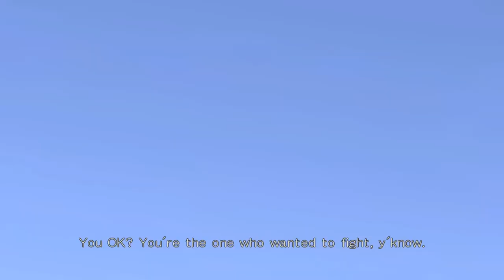Lisa - Arcade Game | DEAD OR ALIVE 5 Last Round | 2023-10-18